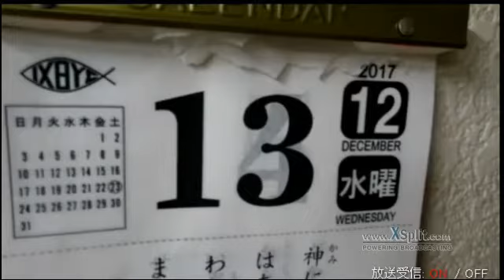私は人を恐れません！ 2017 12 13